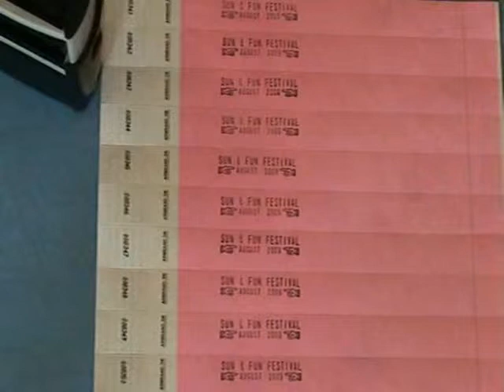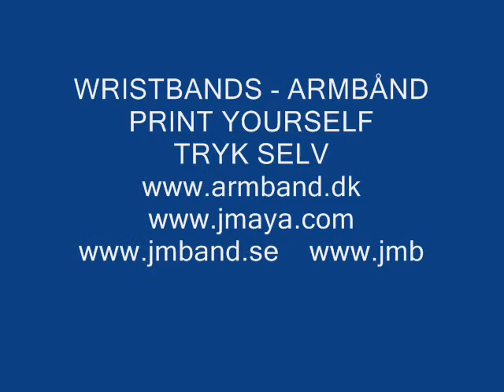Stamp for event paper wristbands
How to make a stamp for your paper wristbands